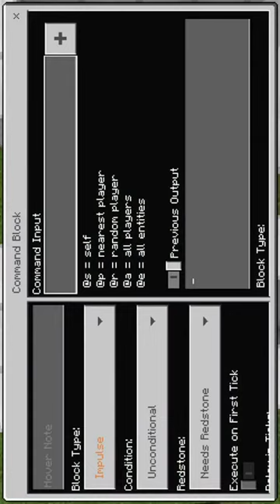How to make a thingie maboby 2000 pro max...